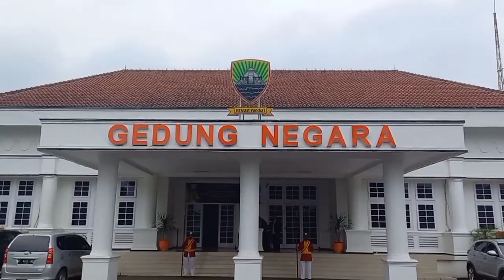AAI Cabang Sumedang dilantik dan dikukuhkan